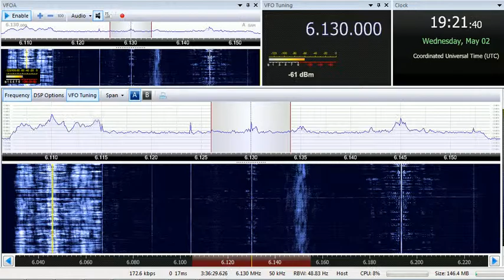02 05 2018 Trans World Radio Africa in Portuguese to SoAf 1920 on 6130 Manzini